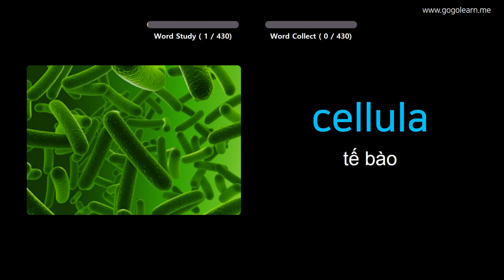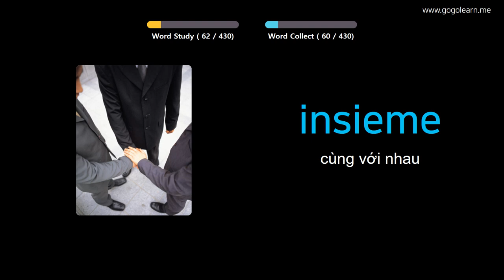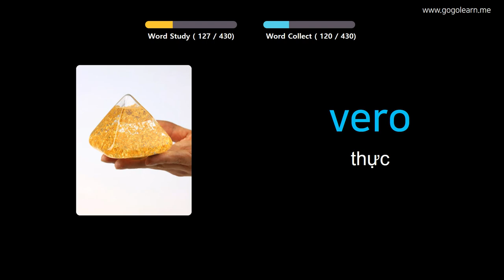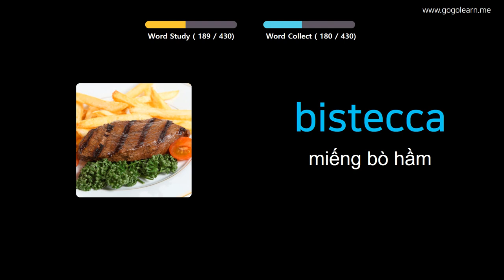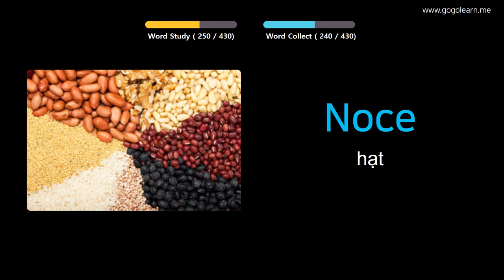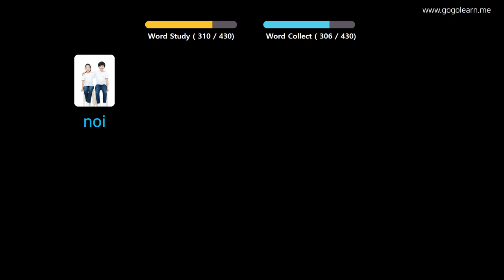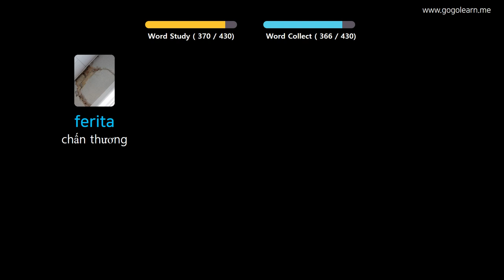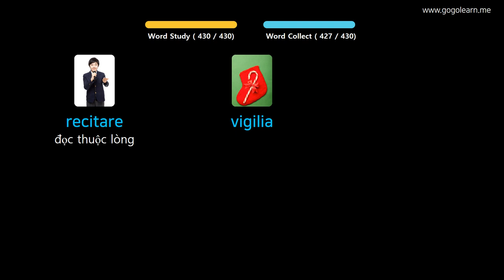Học Tiếng Italia Qua Hình Ảnh |Từ Vựng Tiếng Ý Trung Học Cơ Sở 3 | Golearn